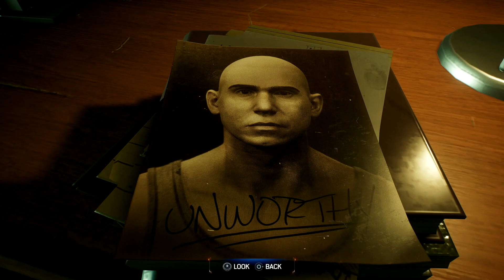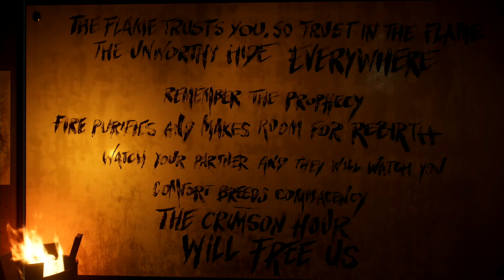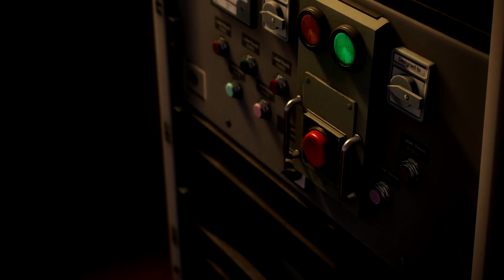Marvel's Spider-Man 2 - Everything Burns - Homemade Suit (Homecoming)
Marvel's Spider-Man 2 - Everything Burns - Homemade Suit (Homecoming)   HD 1080p